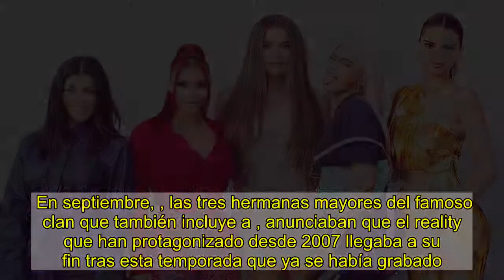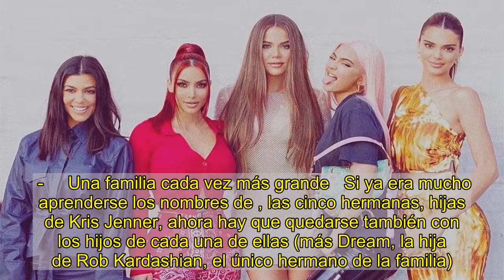¡En 2021 podremos volver a ponernos al día con las Kardashian! No te pierdas su nuevo proyecto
En septiembre, , las tres hermanas mayores del famoso clan que también incluye a , anunciaban que el reality que han protagonizado desde 2007 llegaba a su fin tras esta temporada que ya se había grabado. Parecía que iban a separarse de la televisión y centrarse en sus negocios, ya que  centrado en sus temas favoritos y más representativos de su personalidad. Sin embargo, solo unos meses más tarde hemos conocido el , y que  (cuando apenas habíamos tenido tiempo para despedirlas).   -      La noticia se anunció este jueves durante el Día de los inversores de Disney, y aunque está rodeada de, ya apunta que habrá nuevo contenido televisivo de la familia a finales del próximo año. Se nombró a las seis mujeres de la familia como parte del acuerdo, así que incluirá a . Según se ha confirmado, estará disponible en Star, el nuevo espacio de la plataforma de Disney+ que también se anunció ayer:  e incluirá contenido más adulto, agrupando los contenidos de cadenas estadounidenses como Hulu (creadora de El cuento de la criada, por ejemplo).   ¿Por qué limitarse a un reality?   Se trata de un contrato de varios años y se desconoce si será un programa de condiciones similares a lo que ya hemos visto de ellas. Hay que tener en cuenta que  donde publica videoblogs, familiares o de maquillaje usando sus propias marcas, y que Khloé ha sido presentadora de dos programas diferentes,  y un concurso de adelgazar en donde los concursantes buscaban el "cuerpo de la venganza" tras haber pasado una mala racha. Además,  junto a la influencer Addison Rae. Por último, Kim creó un programa documental sobre las cárceles y el corredor de la muerte en Estados Unidos, poniendo el que han sido injustamente o desproporcionadamente juzgados, particularmente afroamericanos.   -     Una familia cada vez más grande   Si ya era mucho aprenderse los nombres de , las cinco hermanas, hijas de Kris Jenner, ahora hay que quedarse también con los hijos de cada una de ellas (más Dream, la hija de Rob Kardashian, el único hermano de la familia).   Los mayores son, los tres hijos de Kourtney y Scott Disick. Kim y Kanye West tienen a . Khloé tuvo a con el jugador de baloncesto Tristan Thompson y, por último, Kylie fue madre de junto al rapero Travis Scott.